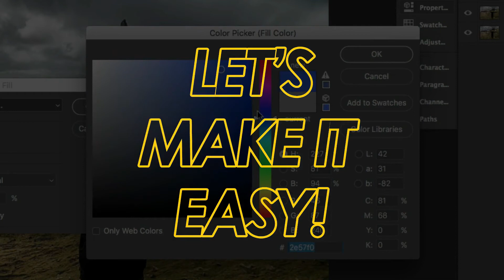The 100 - Heda 'The Commander' Procreate Timelapse